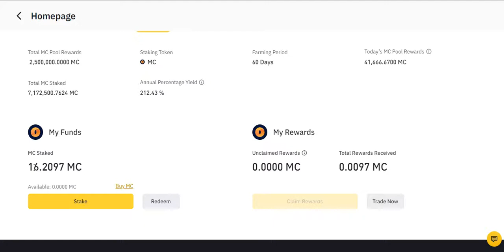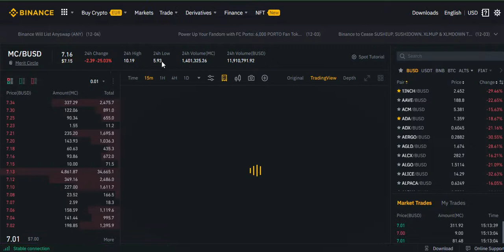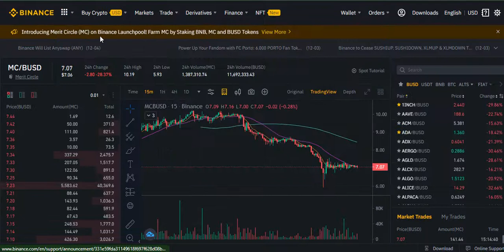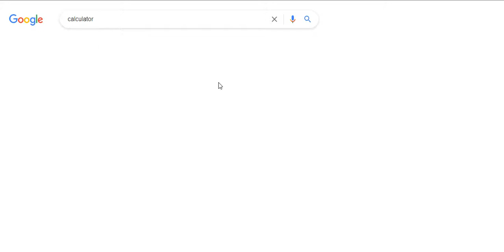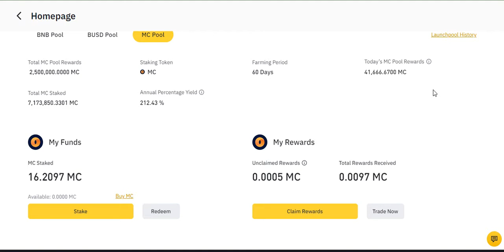MC Token | Buy Merit circle | buy now stake it and get rich with 212%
stake MC Earn MC
stake MC take MC in rewards 212 percentage
binance launchpad
binance launch pool
mc staking
mc staking
binance staking
best staking token
best mc token
best token for staking

Doge Believers, Doge community, DogeCoin, Doge Millionaire , Doge study, Doge reality, Doge hit 1dollars, Doge hit 0.75 dollars, Doge hit .50 dollars
Doge coin 🪙, Doge to moon, Doge raising, Elon Mask with doge, Elon mask boost doge, Elon mask accept doge, Tesla accept doge, Doge with Tesla
Tesla with doge , Crypto market, Crypto currency
Crypto raising, Crypto on boom, Crypto crashing
BTC on boom, Bitcoin, BTC, BTC crashing, BTC in Future, Etherium, Etherium in future, Binance at risk
Binance at danger, Crypto at danger, Low value coin more profit, Crypto channel, Cryptocurrency daily news, Crypto prices, Cryptocurrency risk, Cryptocurrency information, Cryptocurrency info